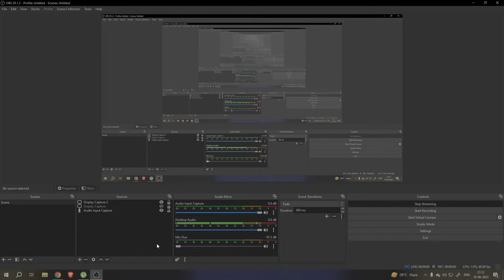Puneri Bappa vs Eagle Nashik titans | MPL | Maharashtra premier league 2023